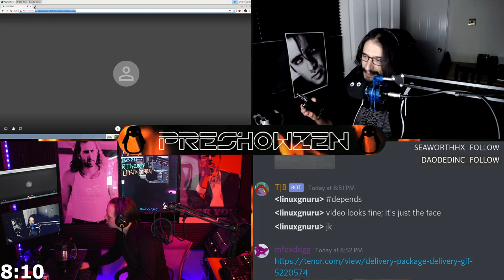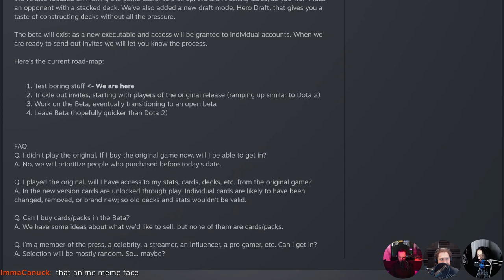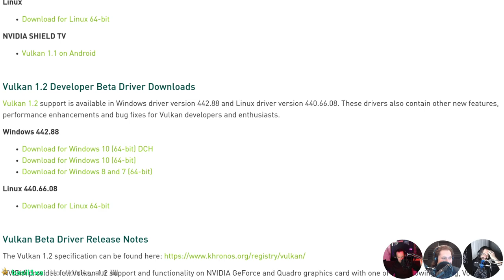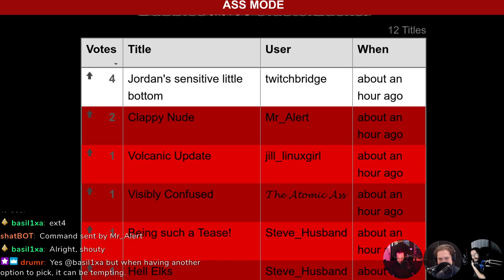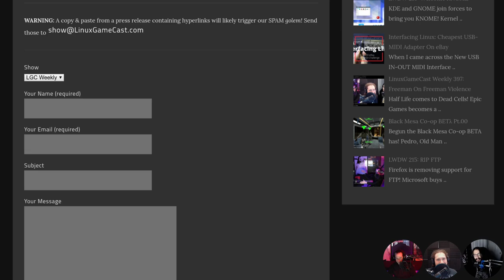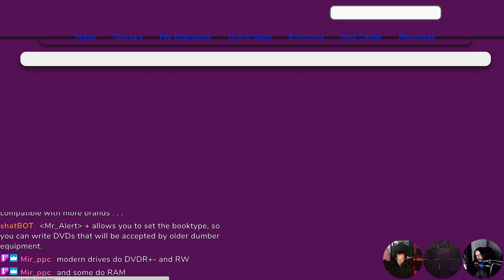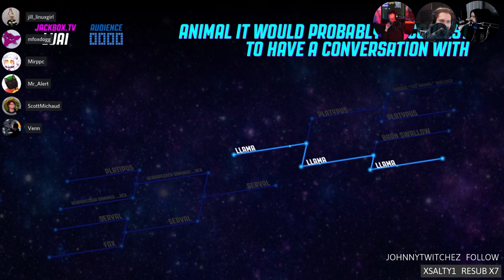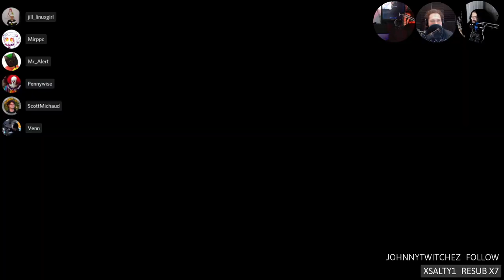Linux GameCast Weeky 398: Live & UNCUT